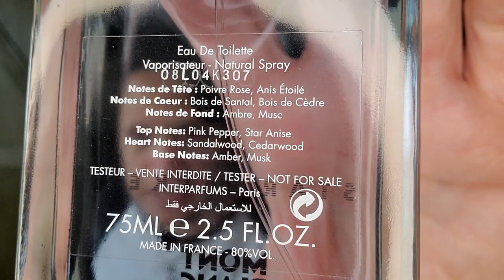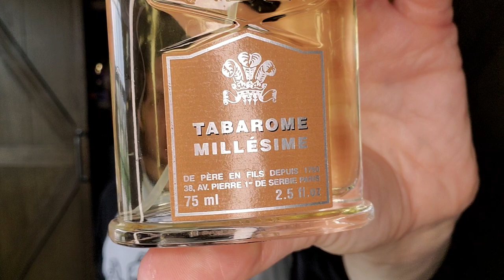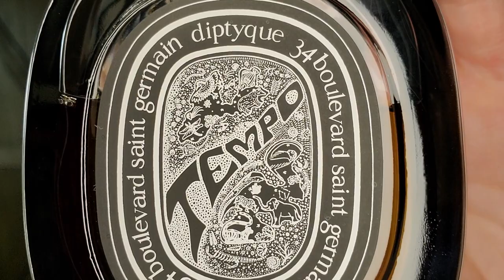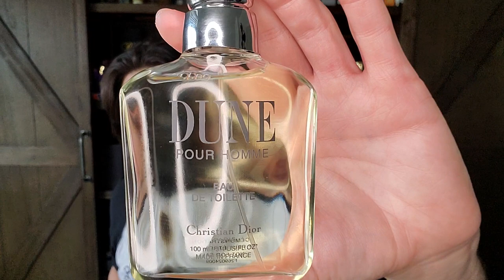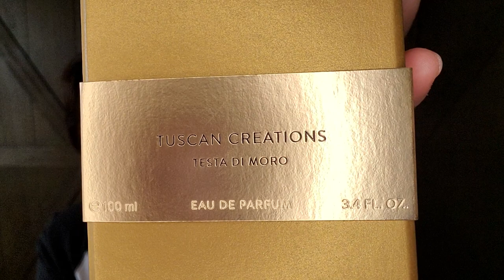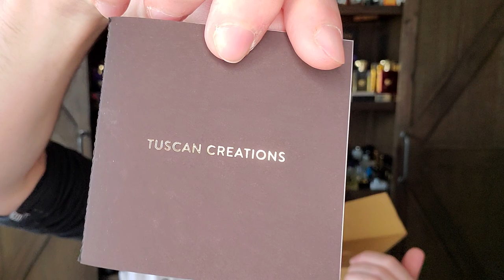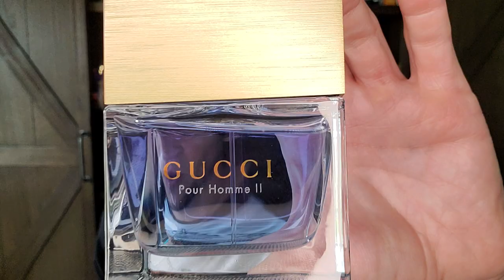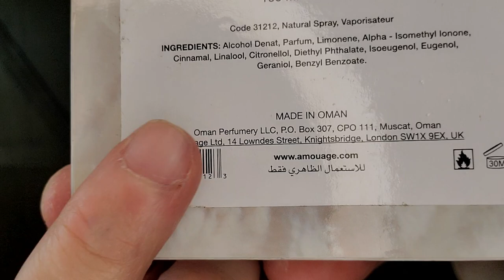This is NOT a top ten "Tea" Episode & Surprise Unboxing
Davidoff Good Life for Men
Mont Blanc Starwalker
Kenzo Jungle Pour Homme
Van Cleef & Arpels Midnight in Paris
Creed Tabarome Millésime
Guerlain L'Instant de Guerlain Pour Homme Eau Extrême
Diptyque Tempo
Christian Dior Dune Pour Homme
Balenciaga Cristobal Pour Homme
Roja Oligarch EDP
Bvlgari Black EDT
Clive Christian C for Men
Oscar de la Renta Gentleman
Salvatore Ferragamo Testa Di Moro EDP
Trussardi Python Uomo
Gucci Pour Homme II
Creed Silver Mountain Water
Amouage Epic Woman EDP